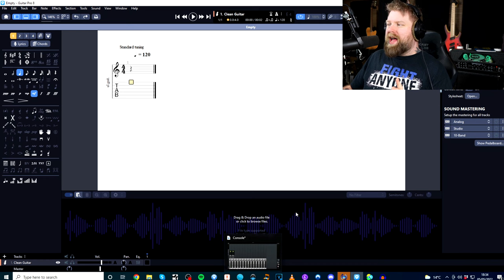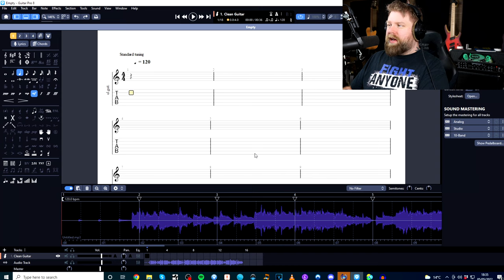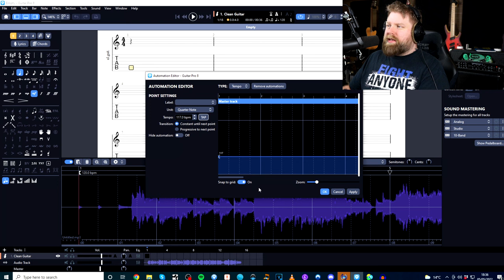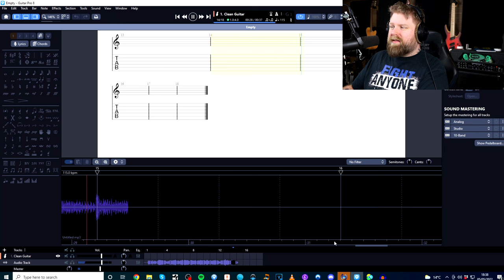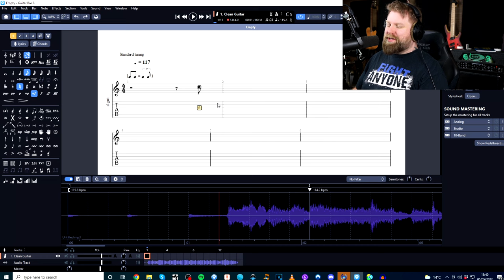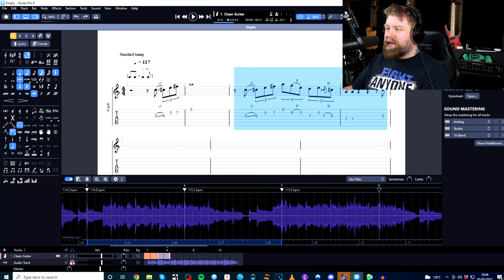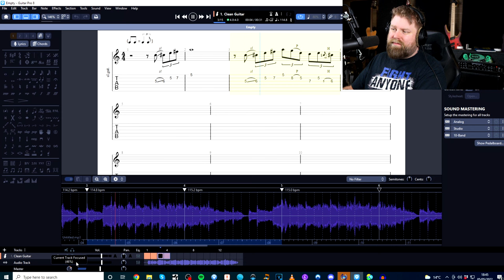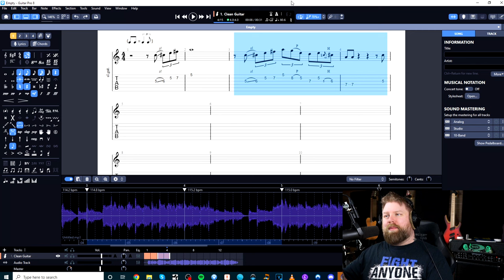Guitar Pro 8 Tutorial - Transcribing With The New Audio Import Feature